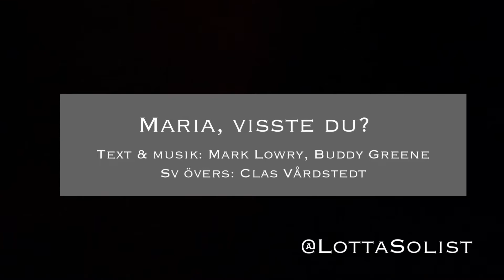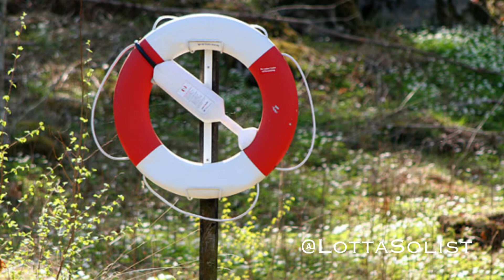Maria, visste du? - LottaSolist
För mig som älskar att sjunga på svenska var det ren glädje när jag hittade denna låt överskriven på svenska.

Titel: Maria, visste du? (Mary did you know?)
Sång: Lotta Eliasson
Piano: Birgitta Eliasson

Ljudupptagning under julotta i Enslövs kyrka 25/12 -21